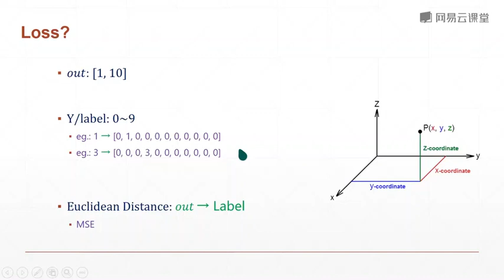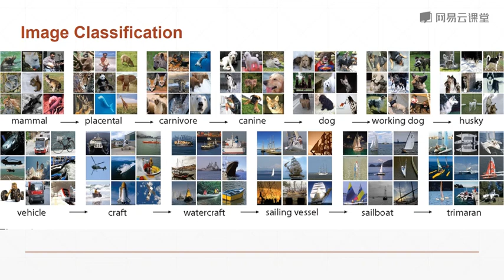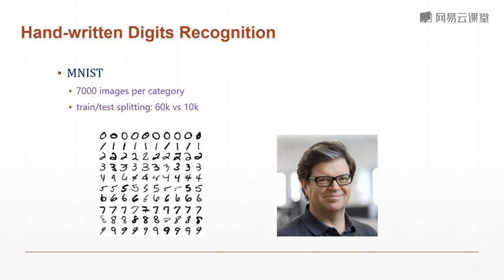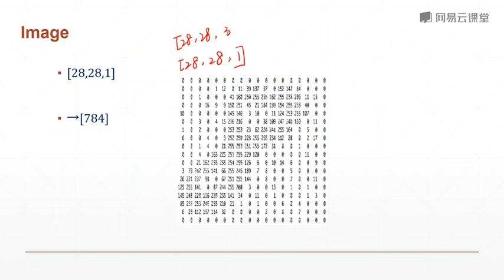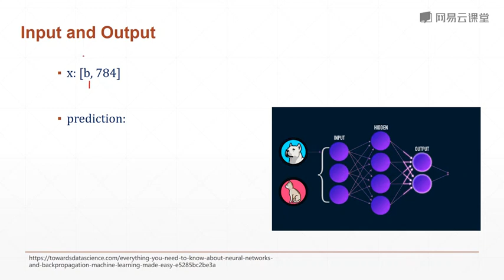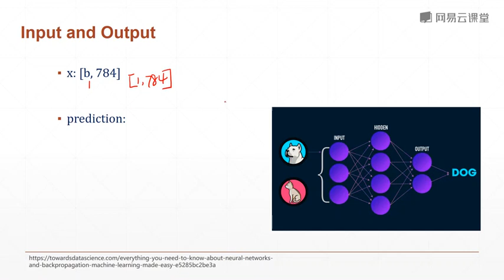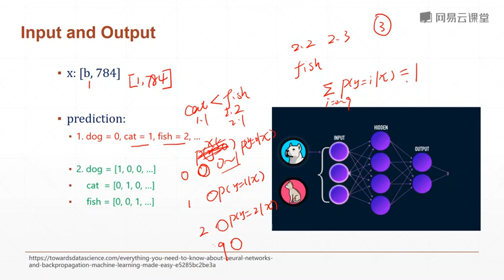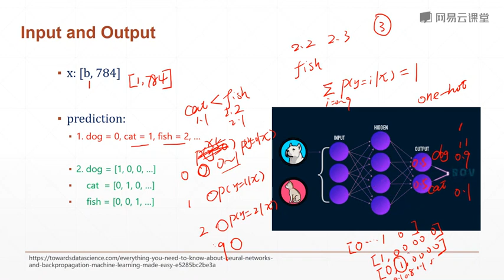手写数字问题 1